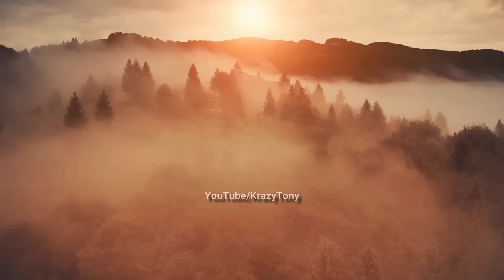Mysterious & Forbidden Places in the World|| Most Suspicious Places People Should Avoid